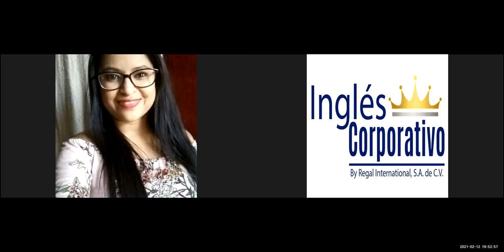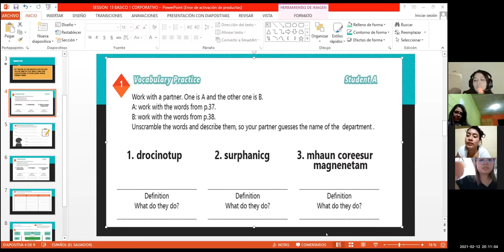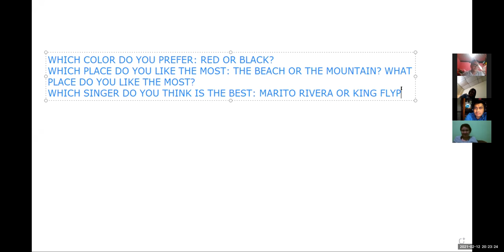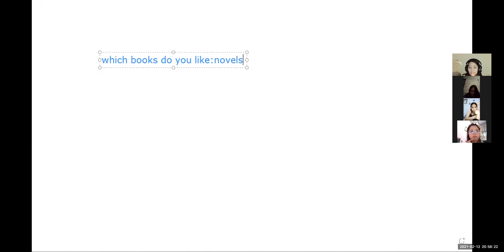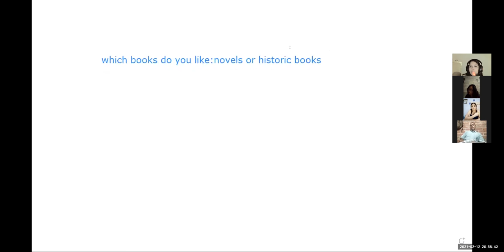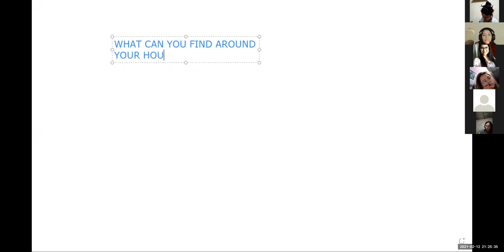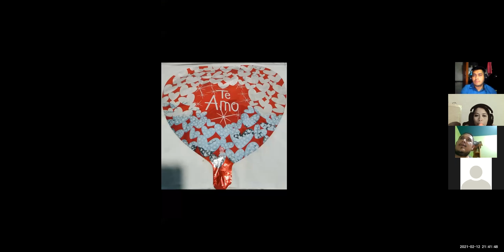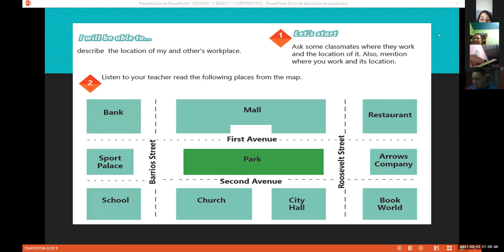Ingles Corporativo-Videoconferencia #15 Vocabulary practice